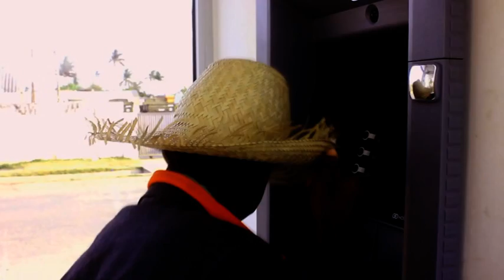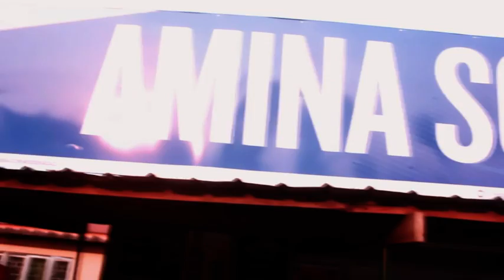O dinheiro do Vovo Parte 3 - O dinheiro do Vovo Parte 3